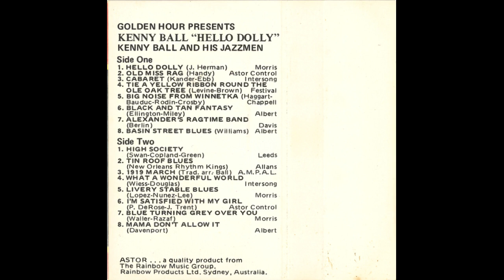Kenny Ball - Hello Dolly (1991) [FULL ALBUM] [Dixieland, Trad Jazz, Live]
Kenny Ball - Hello Dolly (1991)

If you can get past the recording quality there are some gem moments in this one.

Side One:
0:00   Hello Dolly
3:21   Old Miss Rag
6:37   Cabaret
9:19   Tie A Yellow Ribbon Round The Ole Oak Tree
11:17 Big Noise From Winnetka
16:22 Black And Tan Fantasy
19:14 Alexander's Ragtime Band
23:21 Basin Street Blues

Side Two:
27:43 High Society
33:48 Tin Roof Blues
37:40 1919 March
39:19 What A Wonderful World
41:30 Livery Stable Blues
44:01 I'm Satisfied With My Girl
46:09 Blue Turning Grey Over You
51:53 Mama Don't Allow It